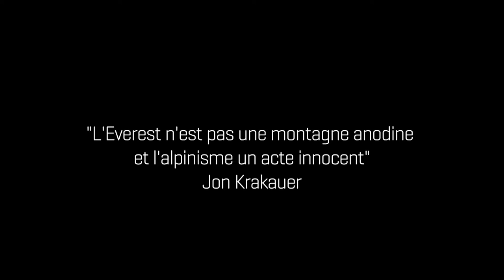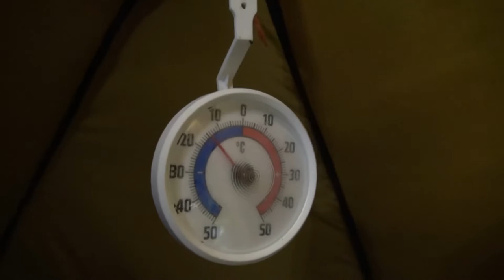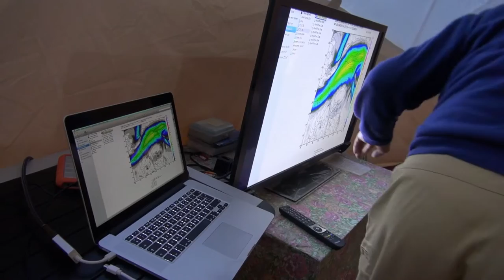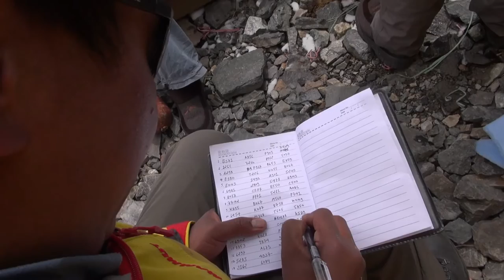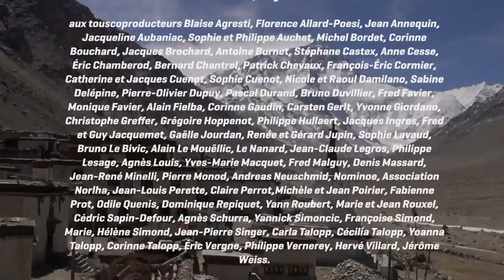[ Documentaire ] On Va Marcher Sur L'Everest (2014)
Petit documentaire de l'ascension par un alpiniste français et son expédition du mont Everest côté Chinois / Tibétain.

Depuis 1953, date de la première victoire du sommet de l'Everest, plus de vingt mille personnes ont tenté le sommet et sept mille y sont parvenus. Que se passe-t-il là-haut? Pour le savoir, François Damilano a suivi pendant deux mois Sophie Lavaud, alpiniste non professionnelle, et huit autres alpinistes, membres d'une expédition menée par le guide Kary Kobler, du départ au sommet. Ils ont emprunté l'itinéraire tibétain du versant nord, réputé moins dangereux mais plus difficile techniquement. François Damilano voulait montrer ces héros de l'Everest dans leur intimité, raconter leur motivation, leur foi.
Interviews de Jean-Michel Asselin, Christian Trommsdorff, Luc Jourjon.
FILM SOUTENU PAR LE FODACIM EN 2014

Merci au réalisateur : François DAMILANO